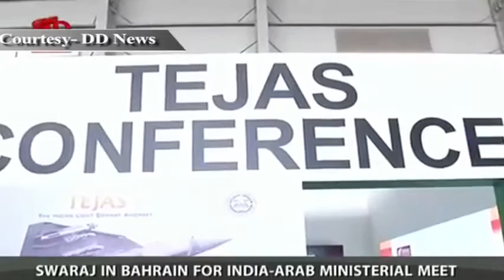India, Bahrain sign pact on transfer of sentenced persons